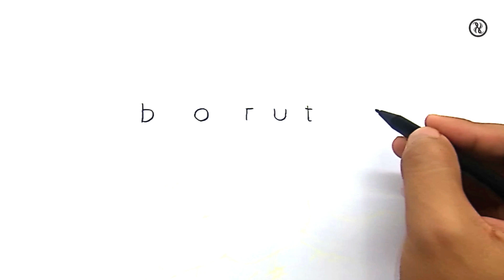Menggambar Boruto Dari Kata Boruto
keren menggambarBoruto dari kata boruto semoga bermanfaat dan menghibur teman-teman